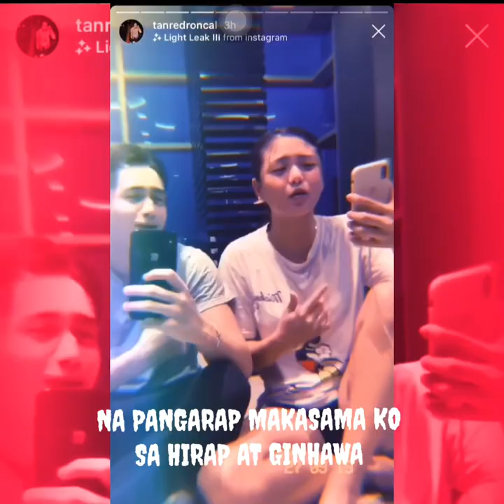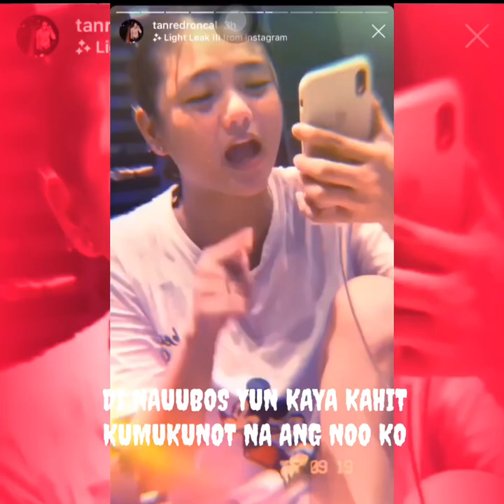Tan Roncal - Sa Susunod Na Lang ft. Jelay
Music